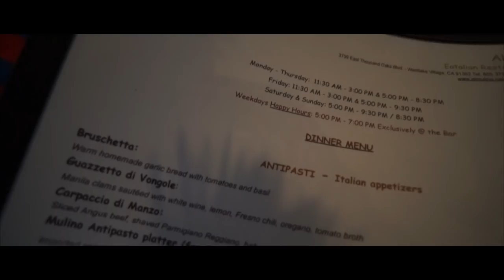FACENDO DUE LAVORI SONO A PEZZI!!! Americano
Giro del Mondo a Piedi Mattia Miraglio Book:

BOOM!